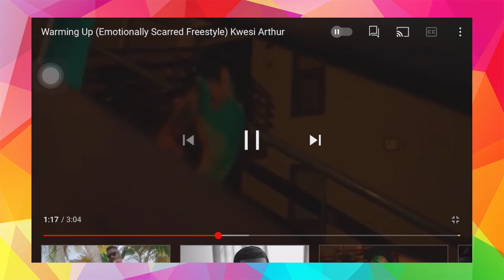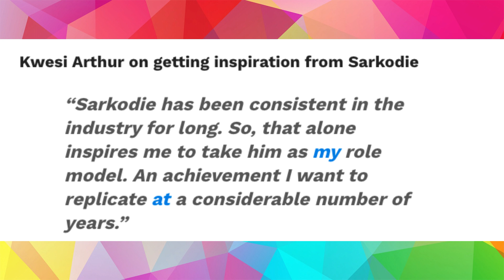"I Move Like Jay-Z & Rule Like Sarkodie" - Kwesi Arthur Reign Praises On His Role Model Sarkodie